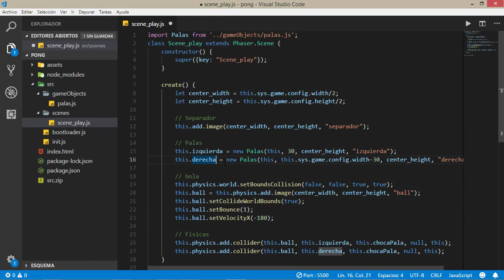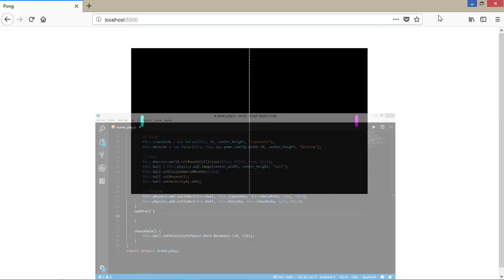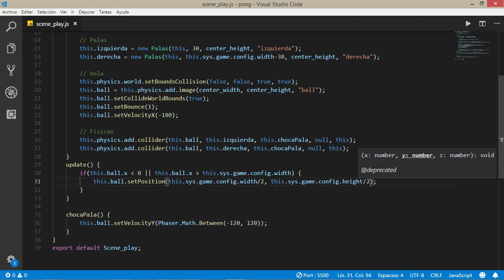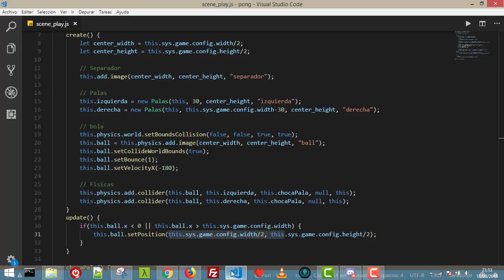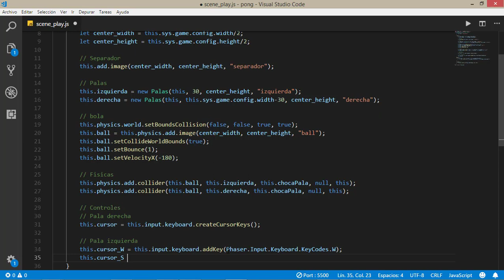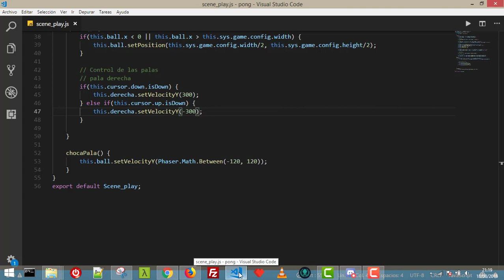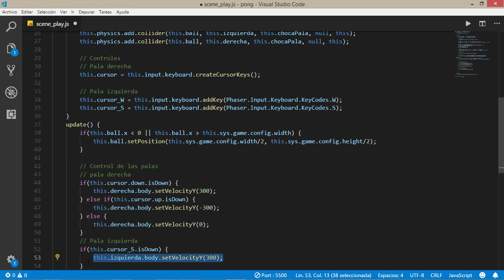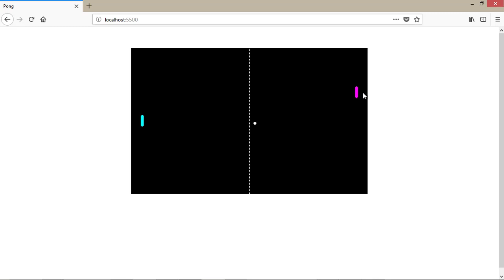Creación de videojuegos con JavaScript y Phaser 3 - [9] | Haciendo un Pong - [4]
Continuamos desarrollando nuestro juego.

Este es el capítulo final de nuestro juego de pong para así poder pasar a otra sección sobre Phaser 3

🎶 MÚSICA